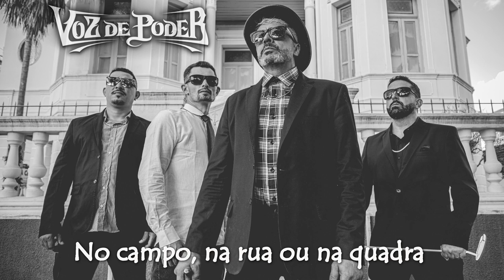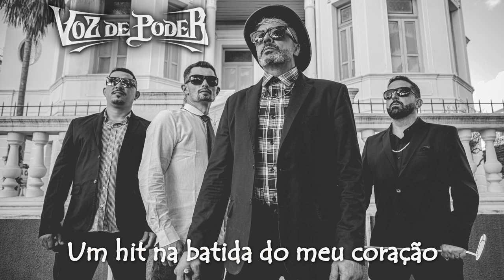Voz de Poder - Pro Mundo Entende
Faixa do Álbum:  Pro Mundo Entender
🔔 ative as notificações!
Voz de poder – Sonhos
Ficha Técnica:
Composição: Eduardo (@eduardovdp)
Foto: Gabriel CZ (@gabrielczfotografo)
Produção musical: Estúdio show (@studioshow)
Violão: Diogenes Franck
Back Vocal: Dalyane
Canil da Norte Produtora